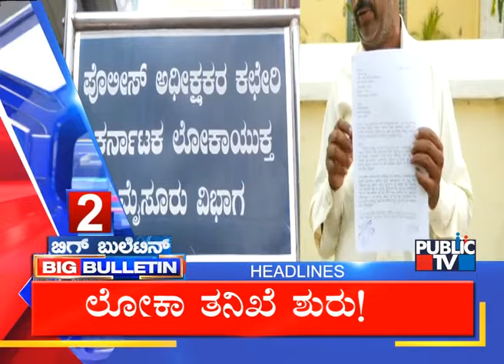Big Bulletin Headlines | HR Ranganath | Sep 30, 2024